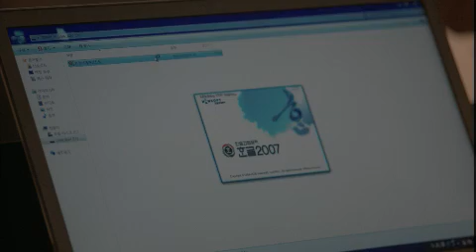상어 - Shark EP16 # 011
Title : Shark (EP16)

아내를 보고도 흔들림 없는 x는 이현을 인질로 잡고 이수에게 바다로 빠지기를 요구한다. 지켜보던 수현은 슬며시 총을 꺼내고.. 준영은 이수의 집에서 나오는 해우를 보고서 배신감을 느끼고, 요시무라는 의선에게 USB를 전하는데..